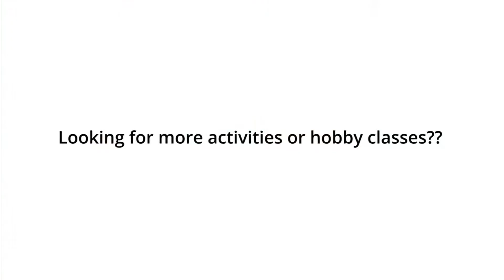FindUrClass – Universal Chess Foundation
FindURClass.com is a search and discovery platform providing comprehensive information on extracurricular activities and hobby classes, courses around you!

We at Universal Chess Foundation are pioneers for the last 15 years, in the field of Chess Coaching, from beginners to advanced. We have different curriculum for beginners and advanced players. The Club is formed by 4 players, namely Vitthal Madhav, Vishwanath Madhav, Nitin Varde and Kuldeep Vhatwa.